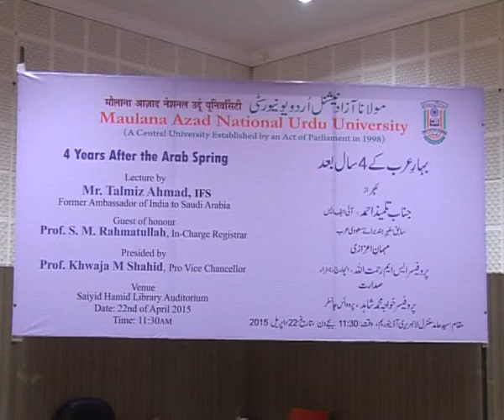A Lecture | Four Years After the Arab Spring | Mr. Talmiz Ahmed, IFS, Former Ambassador of India